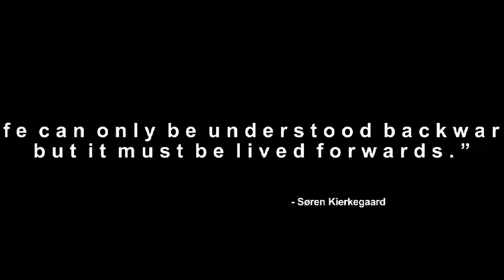John Bratton Tears of Steel Trailer 1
Trailer Courtesy of Blender Studios.